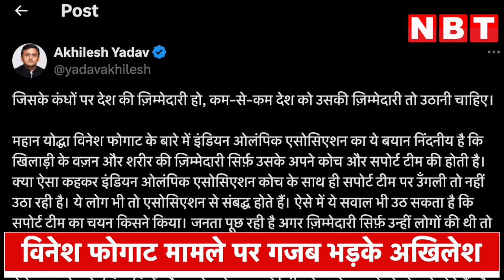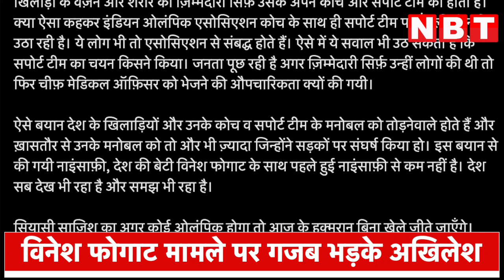Akhilesh Yadav on IOA: Vinesh Phogat के समर्थन में अखिलेश कहा- सियासी साजिश का कोई ओलंपिक होगा तो...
समाजवादी पार्टी के अध्यक्ष अखिलेश यादव ने भारतीय ओलंपिक संघ (IOA) के अध्यक्ष द्वारा पहलवान विनेश फोगाट के ओलंपिक से अयोग्य ठहराए जाने के संबंध में दिए बयान पर आलोचना की। नरेंद्र मोदी सरकार पर परोक्ष हमला करते हुए, यादव ने कहा कि अगर राजनीतिक षड्यंत्र के लिए ओलंपिक होता, तो केंद्र में सत्ता में बैठे लोग बिना प्रतिस्पर्धा के ही जीत जाते।